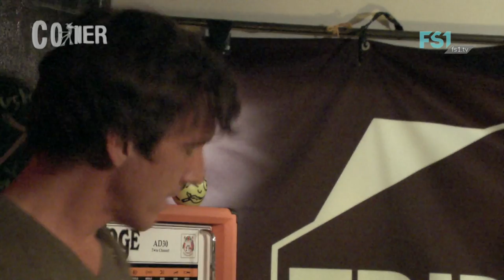Corner TV | Friday's Spirit | FS1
Die Ausgabe von Corner TV am 24. September 2016 - Teil 2 mit Interview un Concert von Friday's Spirit

Moderation von Alexander Habitzreuther.